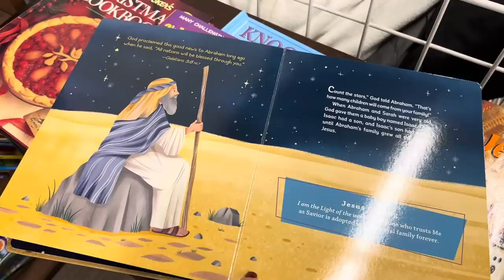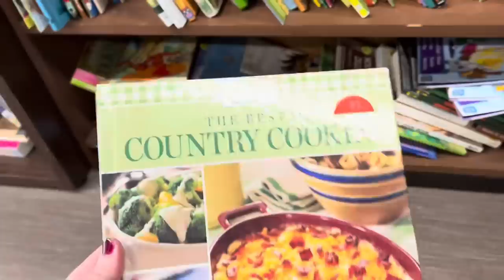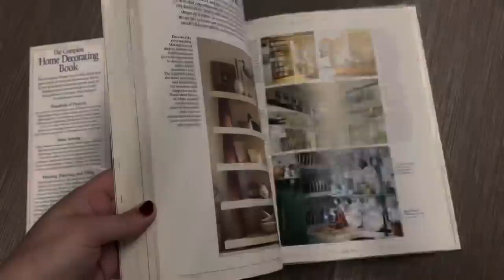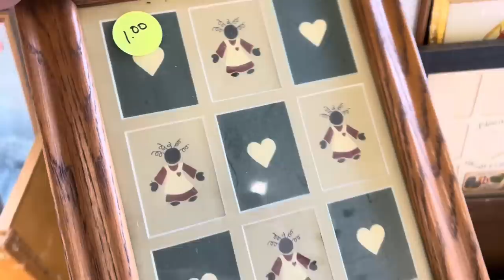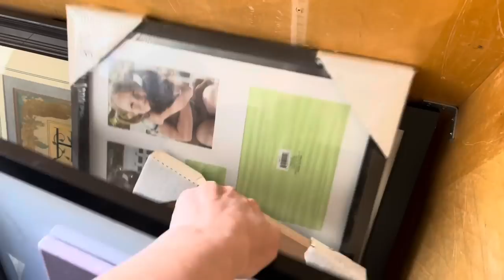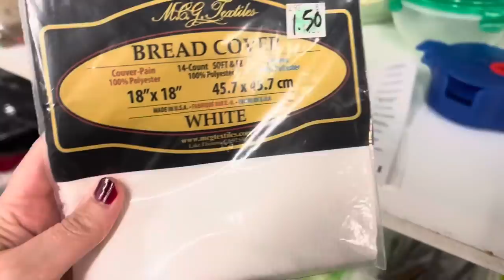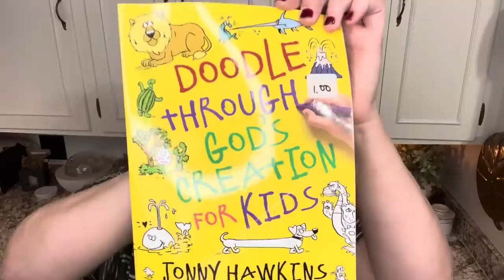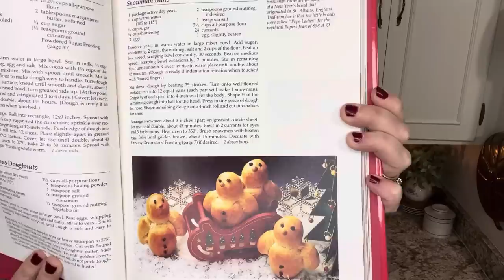I couldn’t resist for $3 THRIFTING AT SALVATION ARMY! THRIFT WITH ME & THRIFT HAUL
I couldn’t resist this find for $3 THRIFTING AT SALVATION ARMY! Come THRIFT WITH ME & I’ll share my THRIFT HAUL too.

This is no extra charge to you but it could help the Thrilled Thrifter family so much if you choose the links I provide. Thank you so much for supporting my family!